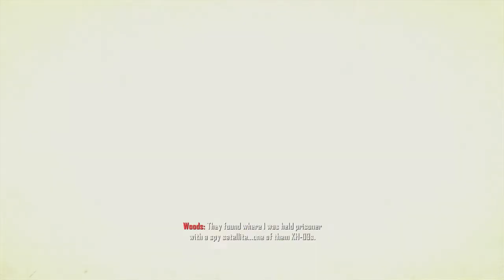Call of duty balck op 2 veteran walkthrough part 1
this is my first walkthrough/video sorry if you can't hear me that good forgot to crank up the mic boost and sorry I spelled black ops wrong